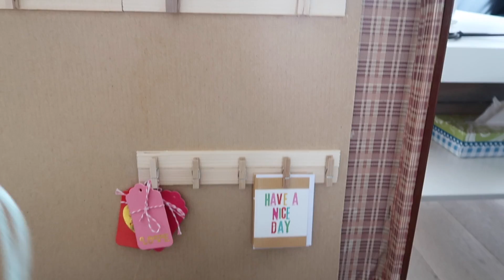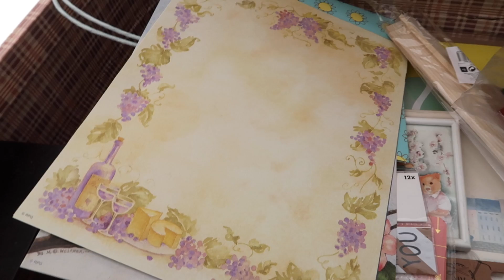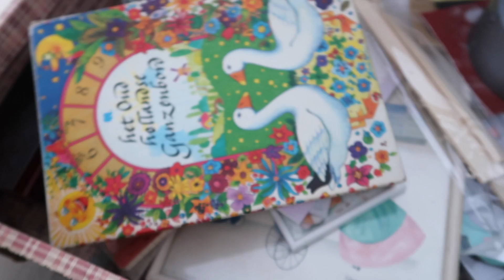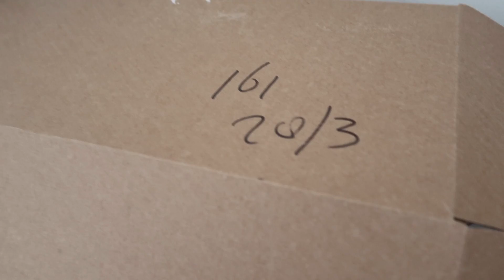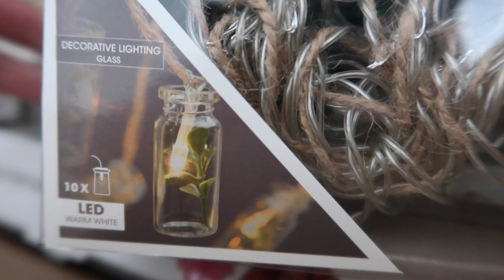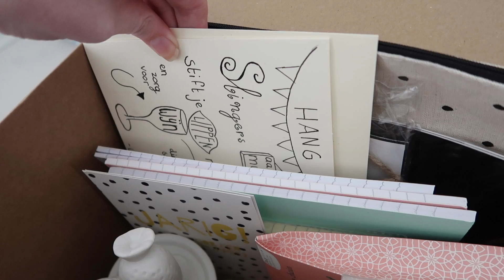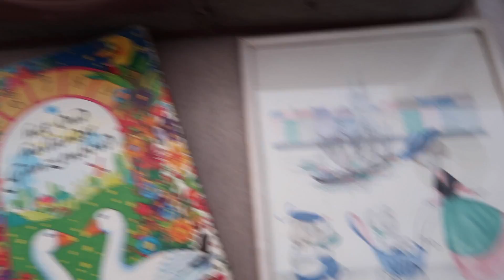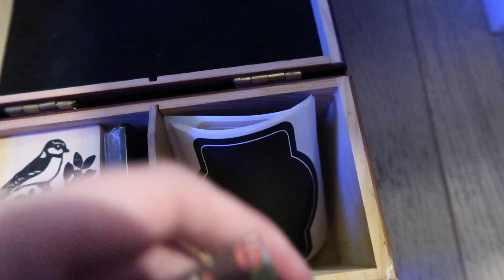De TWEE Instaswaps die ik Zelf maakte!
Weten wat een swap is? Ik leg het hier uit
Neem ook eens een kijkje op mijn mind- & lifestyle blog!

Post naar mij sturen? Dat kan naar:
Lisanne Leeft
Postbus 161
1780 AD Den Helder